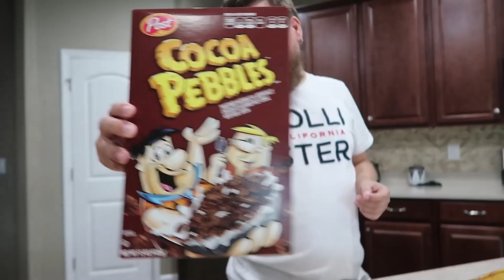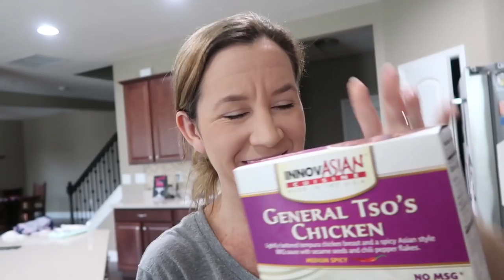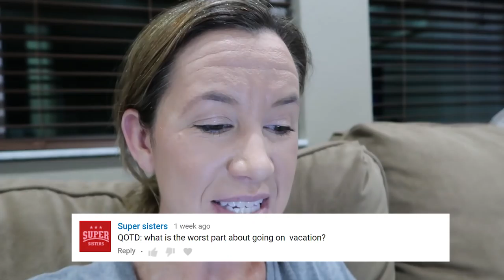Grocery Monday - Trying Something New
Grocery Monday - Trying Something New (5.14.18 - Day 2930)

QOTD:

Super sisters

What is the worst part about going on  vacation?

Brave Girl (5.14.13 - Day 1104)